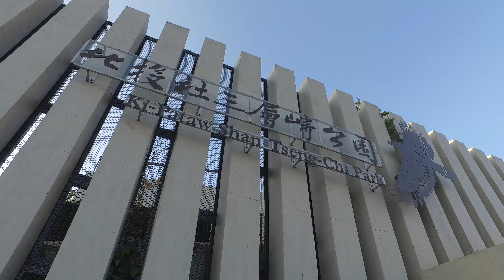20210130 北投社三層崎公園 OSMO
北投社三層崎公園
北投
Beitou
Taipei
DJI OSMO